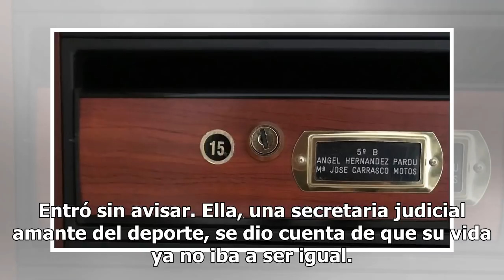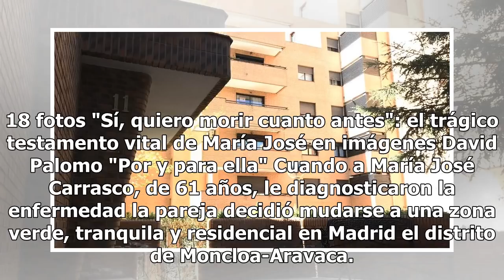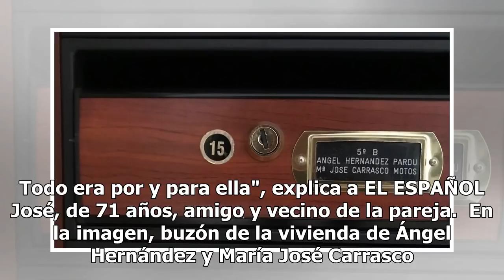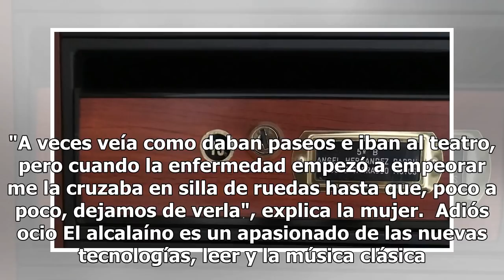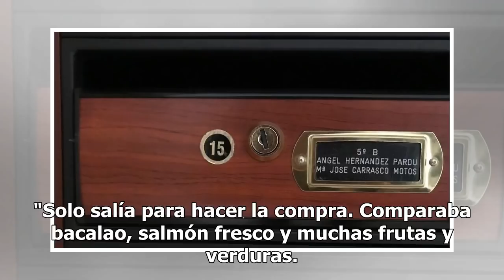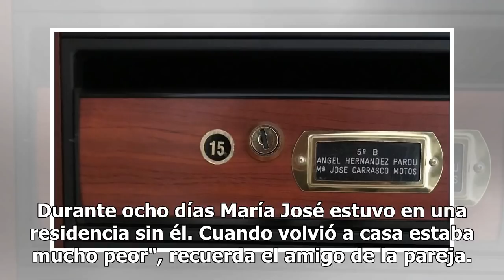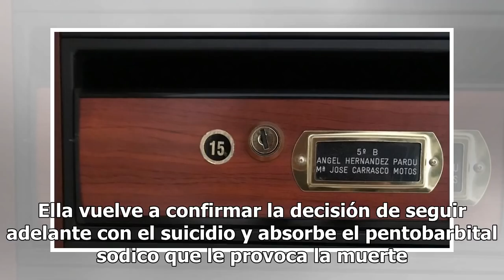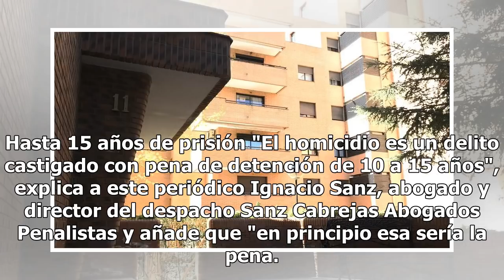Eutanasia por amor tras una vida juntos: Ángel prefiere 15 años de cárcel que ver sufrir a María Jo